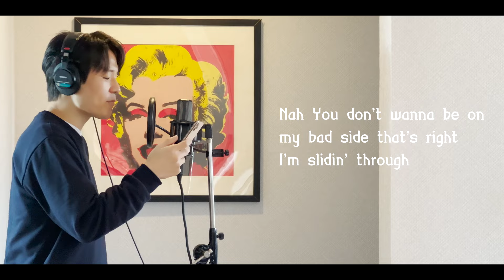[커버영상] Shut down - BLACK PINK (cover) | 트리탑스 반형문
어쿠스틱하게 불러봤어요  많이 들어 주세요~

좋아요💙 구독 💙 해주실꺼죠?
Vocal : 반형문